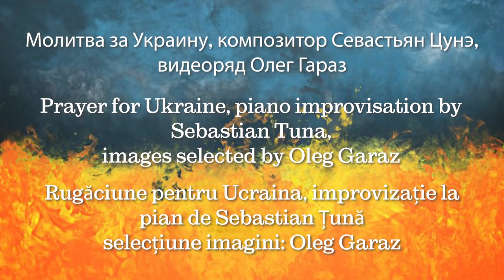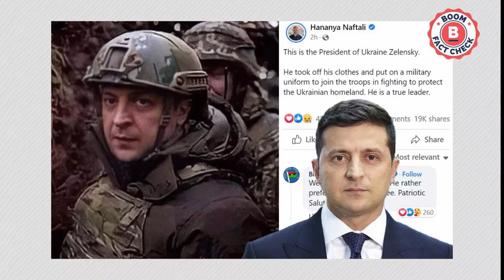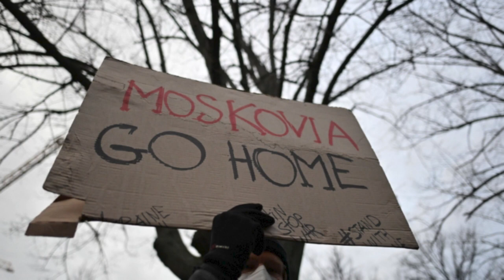Prayer for Ukraine, improvizaţie la pian Sebastian Ţună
Pornind de la imaginile tragice din Ucraina, compozitorul Sebastian Ţună a improvizat la pian o muzică meditativă şi expresivă, pe care a intitulat-o "Rugăciune pentru Ucraina". Muzicologul Oleg Garaz a selecţionat fotografiile din videoclip şi a descris muzica ca fiind "o reacție spontană la o incalificabilă tragedie a ambelor popoare - ukrainian și în egală măsură rus."
Rugati-vă pentru Ukraina!
Rugaţi-vă pentru pacea lumii!

CIF: 33686860